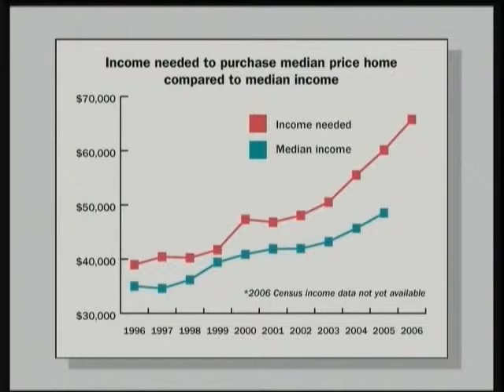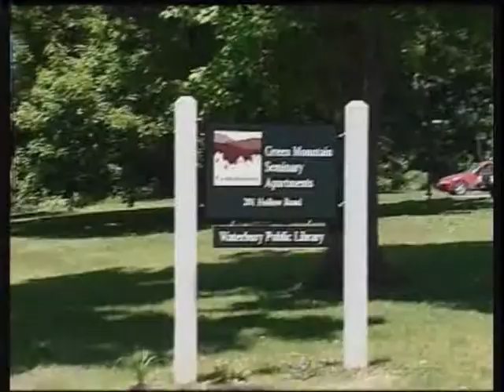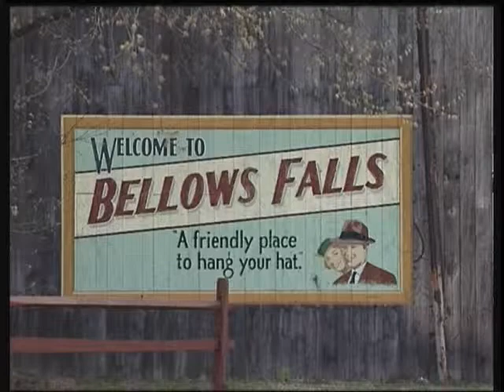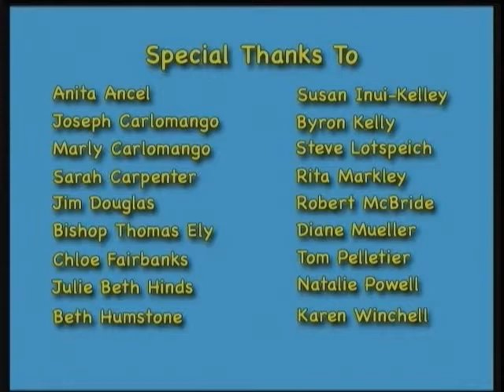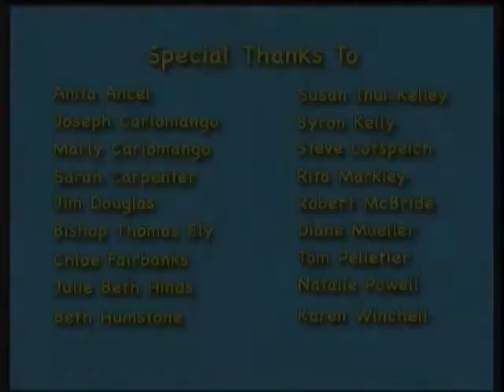Affordable housing in Vermont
10-minute video exploring the affordable housing crisis in Vermont. Includes interviews with Sarah Carpenter, Vermont Housing Finance Agency; Rita Markley, Committee on Temporary Shelter; Robert McBride, RAMP; Beth Humstone; Steve Lotspeich, Community Planner; Julie Beth Hinds; Byron Kelly, Town of Woodstock Police Department; Diane Mueller, Okemo Mountain Resort; Anita Ancel, Times Argus; Tom Pelletier, Northfield Savings Bank; Karen Winchell; Bishop Thomas Ely; Susan Inui-Kelley, Williamson Group; and Gov. Jim Douglas.